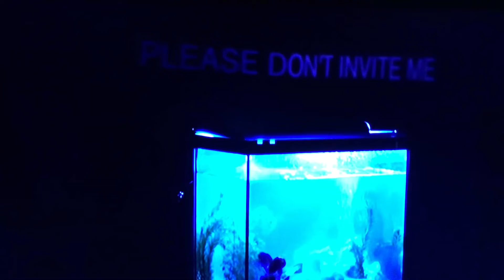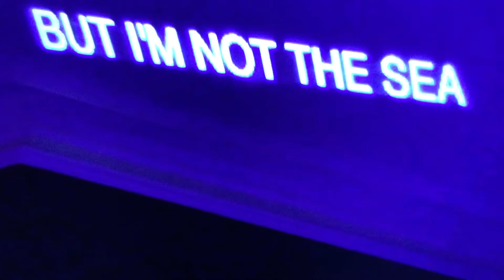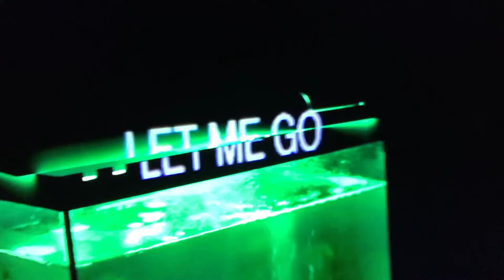Water cave town